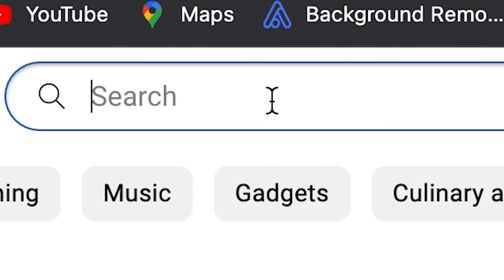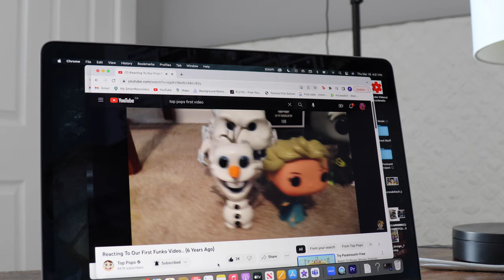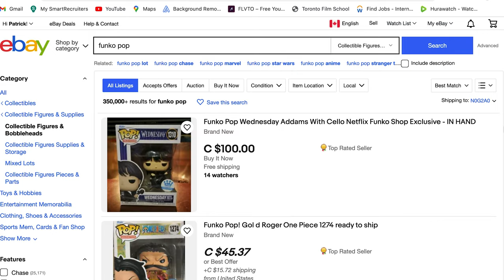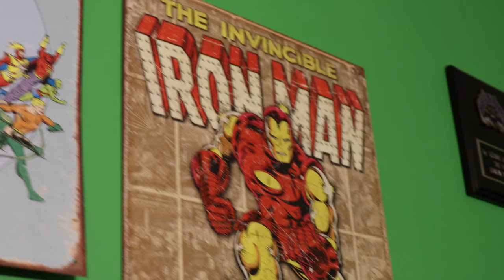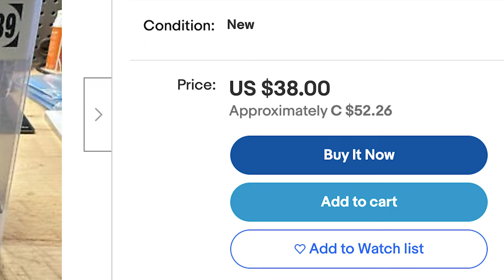Collecting Fun: A Funko Pop Short Documentary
Hey everyone, today I am showing you guys a short documentary I had to make for one of my classes this term. I spent a lot of time on this, so I really hope you like it!

Use Code POPSANDPROPSYT
And Save $15 off of a $75 Purchase